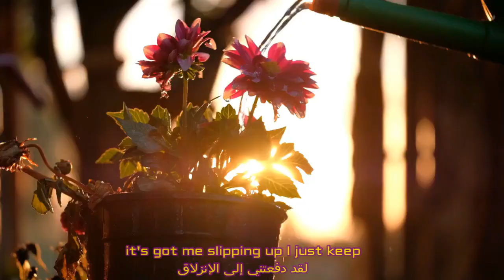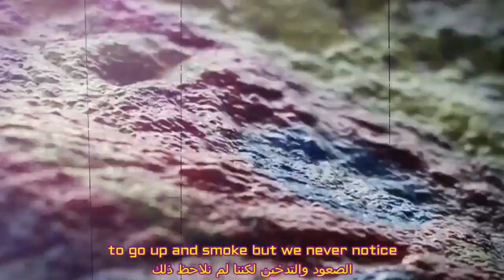Tim White & Ryan Donovan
The official songs  for This Is Love by Tim White & Ryan Donovan.
Love is a beautiful and wonderful feeling, especially when you meet the right person who makes your days all love